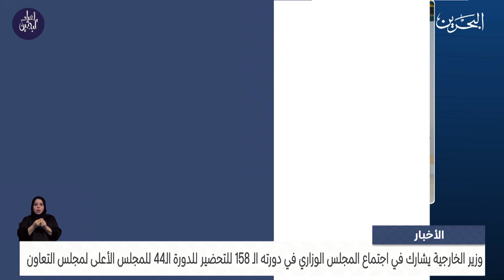البحرين مركز الأخبار : وزير الخارجية يشارك في اجتماع المجلس الوزاري في دورته الـ 158